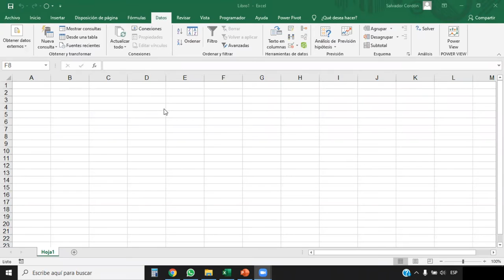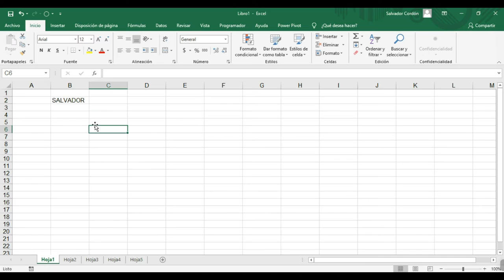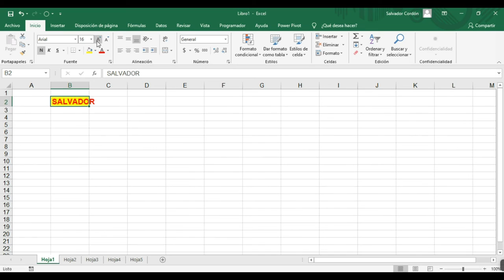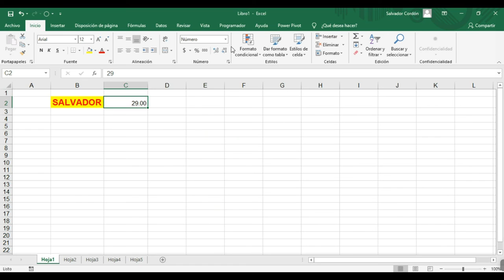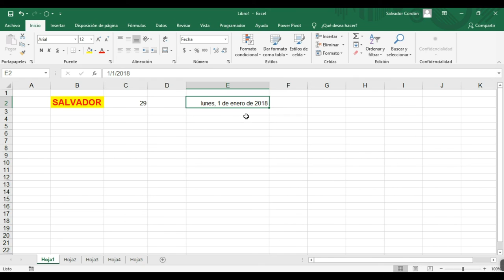Ingles Corporativo - 1.1 Conceptos básicos y entorno de trabajo